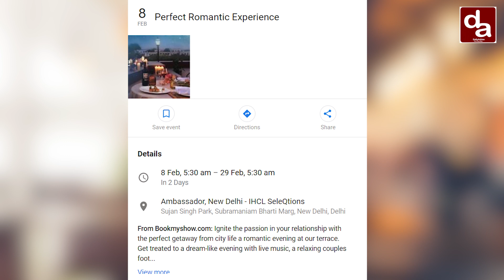Weekend Addaa Episode 27 : Your Weekend Plan For Feb 8 To Feb 9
Dailyaddaa presents weekend addaa. Here we provide you upcoming updates of weekends where you can visit at affordable price.

DailyAddaa connects itself to this world through ‘The Gray Way’. We avoid working in a White or Black way since we understand well that everything happens for a reason and at DailyAddaa, we attempt to show this cause-effect relation to our audience. Hence instead of giving black or white versions of the story, we prefer working through the Gray way and let our audience conclude on its own.